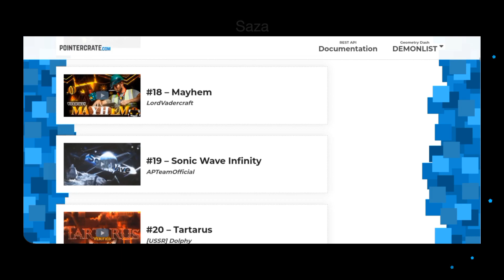HABLEMOS de la HABILIDAD EXAGERADA de los JUGADORES (Geometry Dash)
La dificultad excesiva de los nuevos niveles top 1... (niveles imposibles).
La última generación del top 10 de la Demonlist ha causado un poco de polémica en los últimos meses en GD de RobTopGames. geometry dash